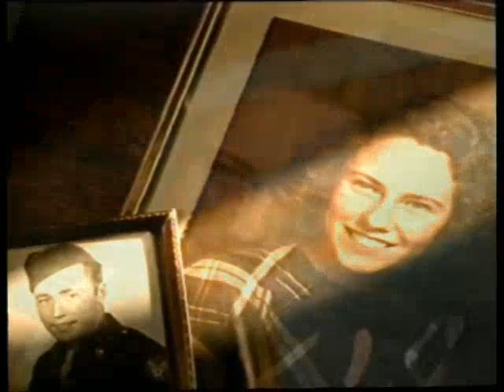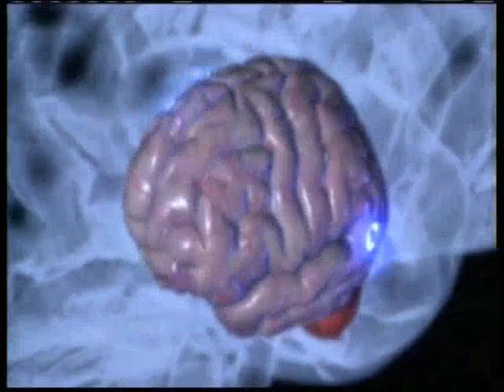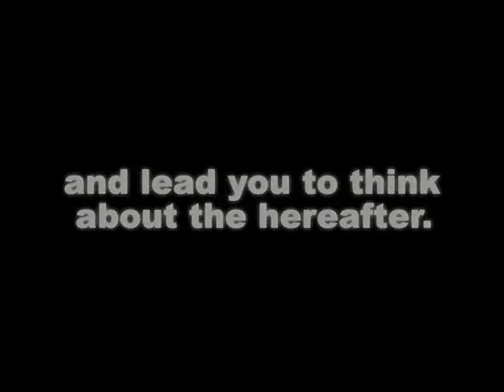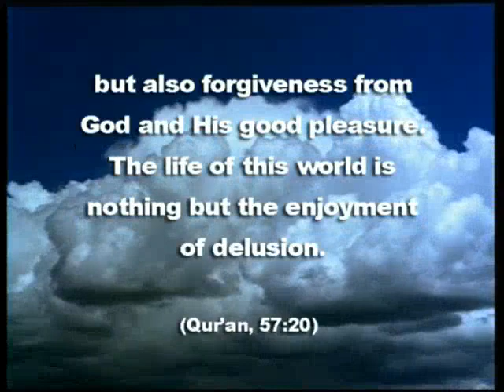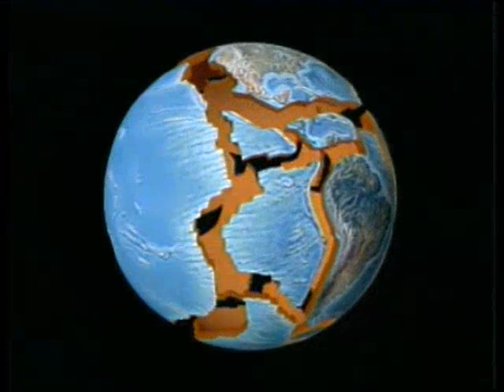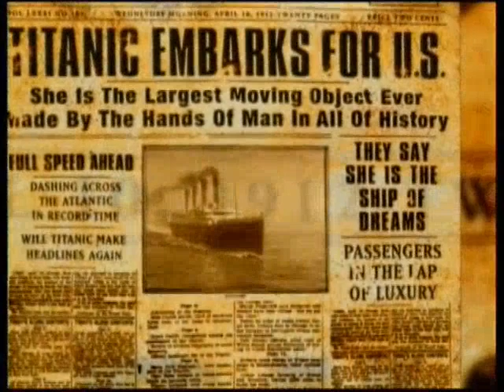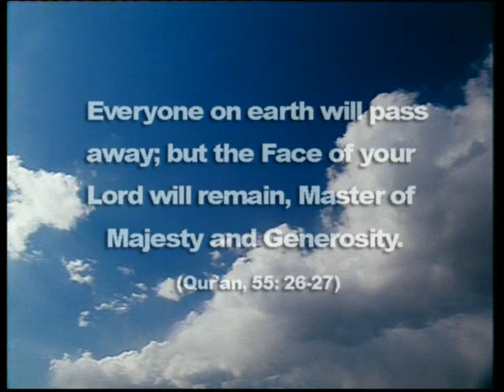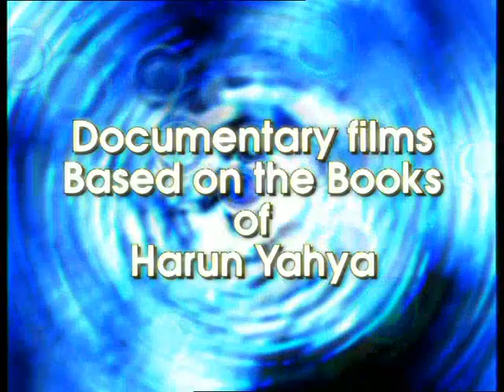The truth of the life of this world